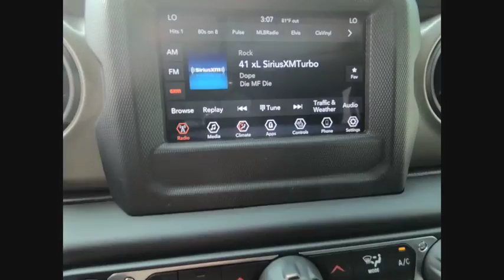2018 Jeep Wrangler St. Charles IL J7687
2018 Jeep Wrangler Unlimited Sport S

1611 E. Main St.

Mojito! Clearcoat 2018 Jeep Wrangler Unlimited Sport S 4WD 8-Speed Automatic 3.6L 6-Cylinder ABS brakes, Compass, Electronic Stability Control, Low tire pressure warning, Traction control.brbrRecent Arrival!